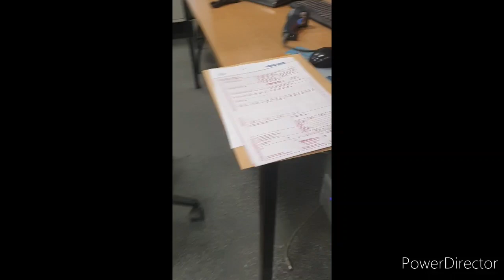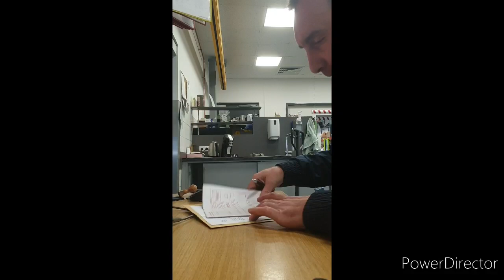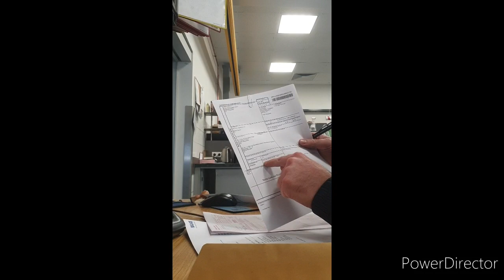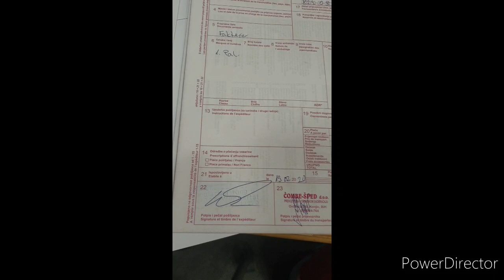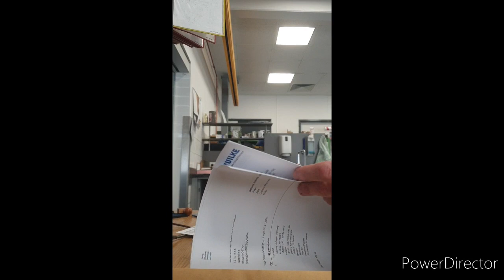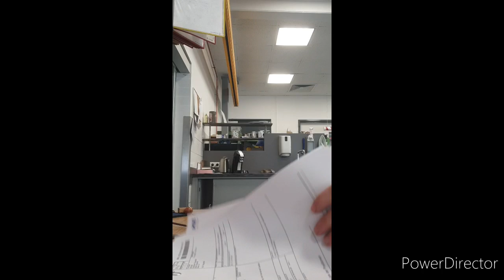Utovar u Njemackoj